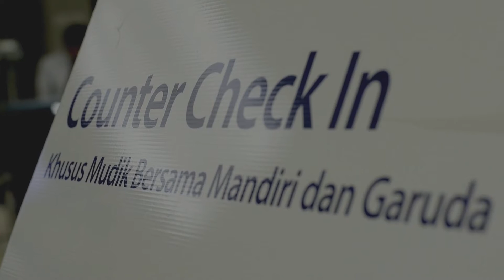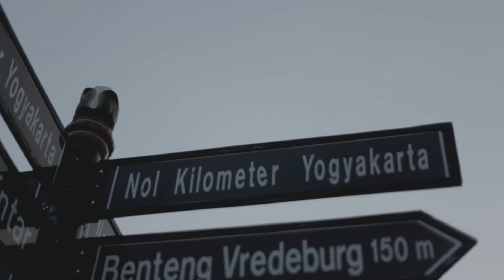mudik bersama mandiri dan garuda indonesia | yogyakarta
Pada tanggal 2 Juli 2016, Bank Mandiri menyelenggarakan acara "Mudik Bersama Mandiri dan Garuda Indonesia". Mengulang kesuksesan event serupa tahun 2015, Bank Mandiri membagikan tiket mudik melalui program penukaran Fiestapoin. Bekerja sama dengan Garuda Indonesia, Bank Mandiri memberangkatkan lebih dari 500 nasabah dengan rute penerbangan ke 5 kota, yaitu: Yogyakarta, Surabaya, Padang, Semarang, dan Palembang.